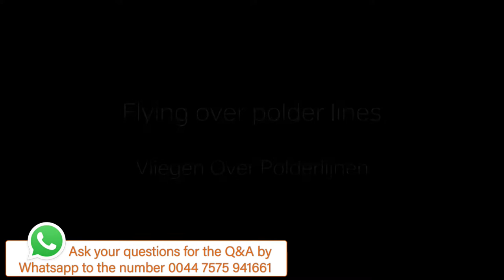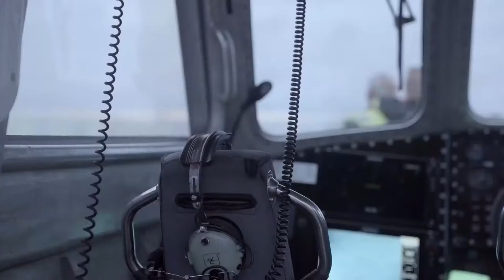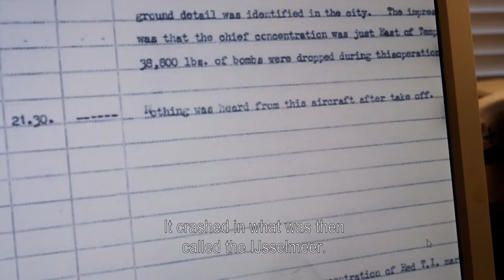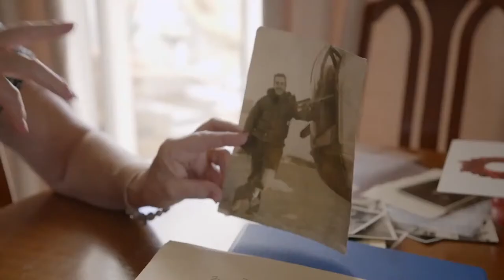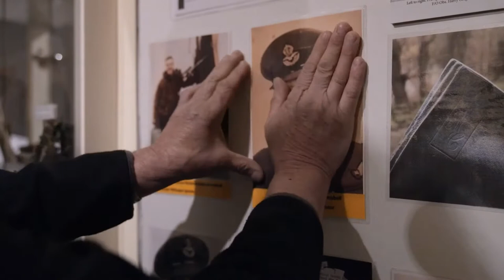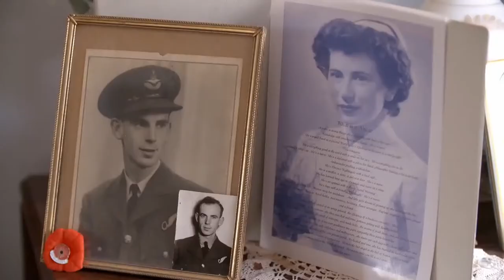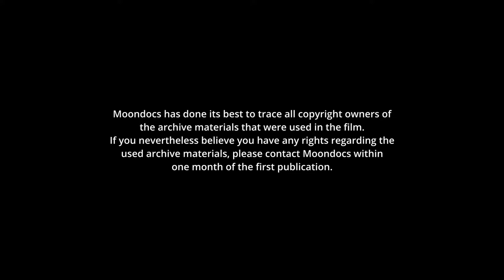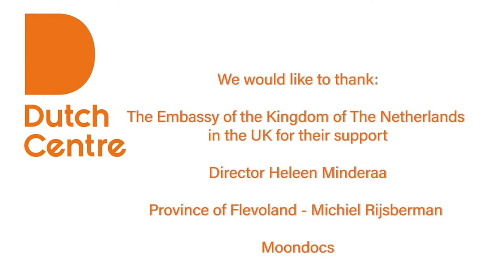FLYING OVER POLDER LINES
We mark Dutch Liberation Day (5 May) with a screening of  the documentary 'Flying Over Polder Lines’. This short film tells the story of the recovery of a WWII aircraft and its British-Canadian crew from a Dutch lake. In the film we learn about how the Dutch polder lines guided the allied pilots on their route to Germany. After the screening, filmmaker Heleen Minderaa and Regional Minister of the Province of Flevoland Michiel Rijsberman will talk about the recovery of the plane and the making of this fascinating documentary.